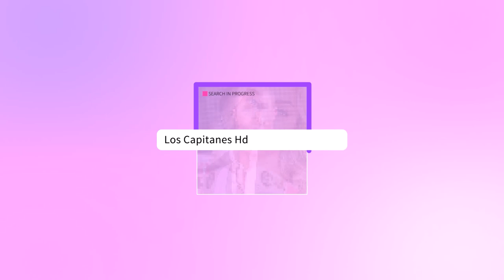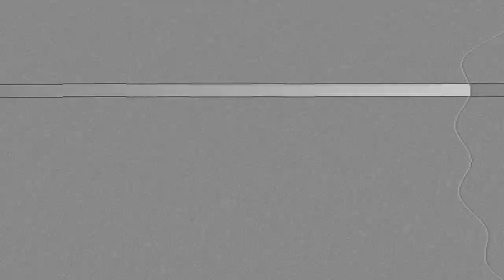Rossy Mendoza se vuelve a caer y se rompe la cadera ¡otra vez!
Los primeros informes aseguran que necesita entrar al quirófano de manera urgente.